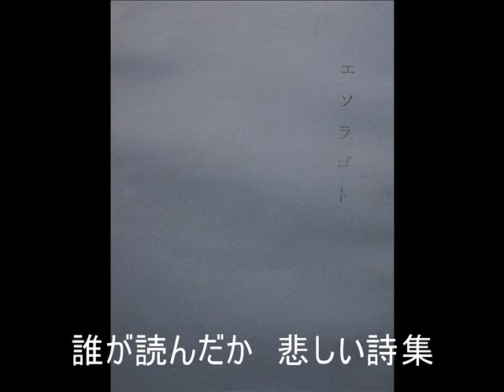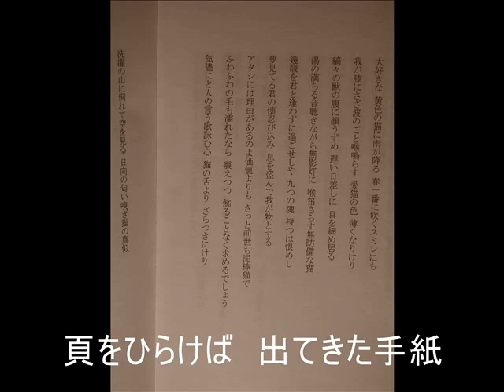ニコライの鐘（昭和26年）インストルメント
門田ゆたか 作詞、古関　裕而 作曲、藤山　一郎 唄